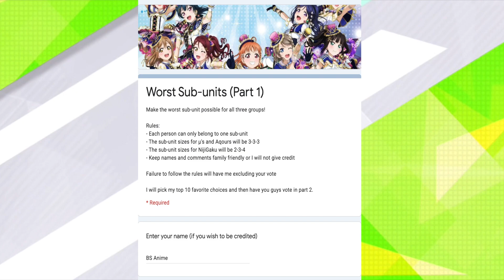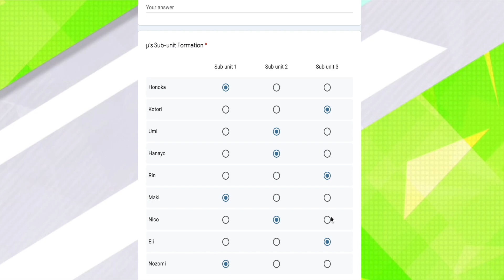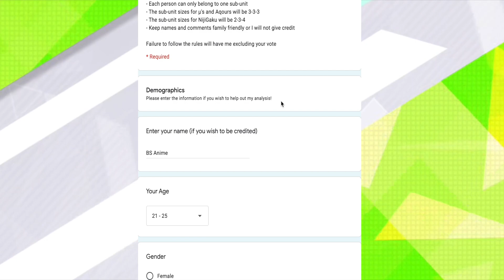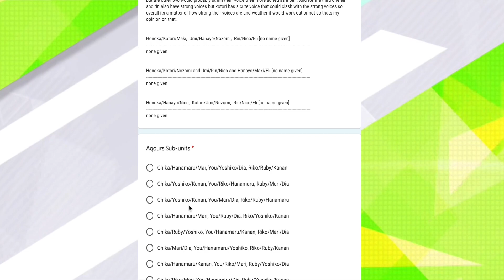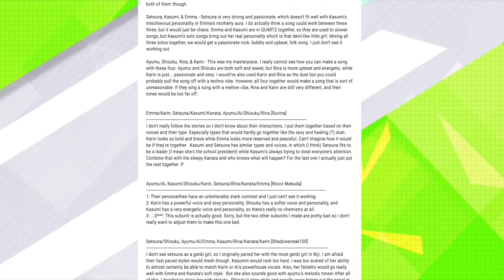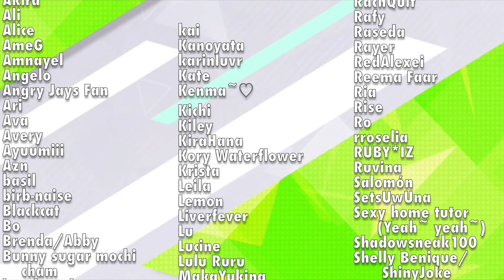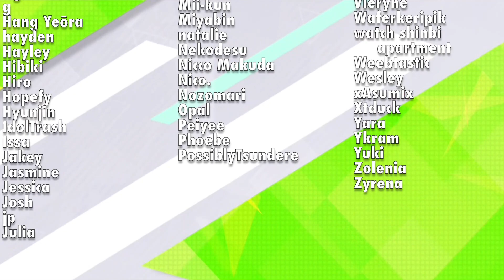Making the Worst Love Live! Sub-units (Part 2 Poll)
So this is my best attempt to make the "worst" sub-unit for all 3 main groups. "Worst" meaning the least sensical or the least chemistry amongst the members. But I'm sure plenty of you think that my combinations aren't the worst.